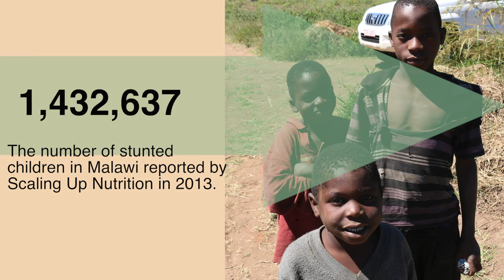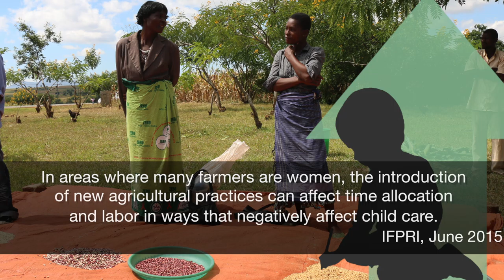Integrating Improved Agriculture Systems and Nutrition in Malawi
Climate-Smart Agriculture is one of the three cross-cutting themes within the Feed the Future initiative along with environment and gender. Global consensus is coalescing around the Climate-Smart Agriculture approach and Feed the Future is integrating Climate-Smart Agriculture (CSA) throughout its portfolio.

This video looks at the complexities of how the agriculture and nutrition communities can collaborate, learn and adapt to climate changes effecting food security. In this story, value chain members talk about the ways Feed the Future is working in Malawi with agriculture and nutrition implementing partners and how they can work together towards improved food security.

Listen to the CEO of NASFAM talk about lessons learned in outreach and training. Hear how the INVC is working with Lead Farmers to train small-holder farmers about the benefits of planting nutritious crops like the orange-flesh sweet potato. Hear from a Lead Farmer about the improved nutrition in her village from implementing Feed the Future programs like producing ground nut and soy crops to nourish and feed her children.

This story is centered around USAID’s new CSA framework. This framework informs the design and implementation of agriculture and food security projects and activities moving forward. USAID Bureau for Food Security’s (BFS) developed the new CSA Framework.

 The framework itself outlines:
- The development policy context for CSA, including Executive Order #13677
- USAID’s working definition of CSA, including CSA objectives and aspirational principles
- CSA within the Feed the Future context
- Five focus areas for integrating CSA into Feed the Future activities
- Monitoring and evaluating progress through selected indicators
- Next steps for CSA integration into Feed the Future activities